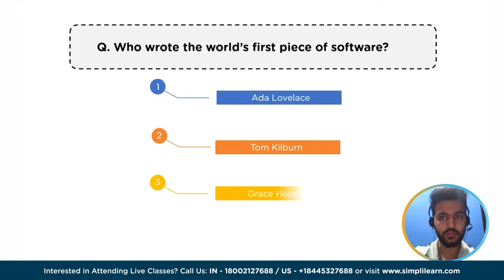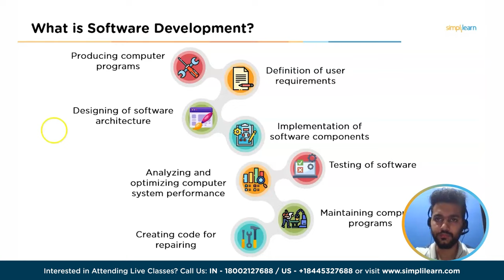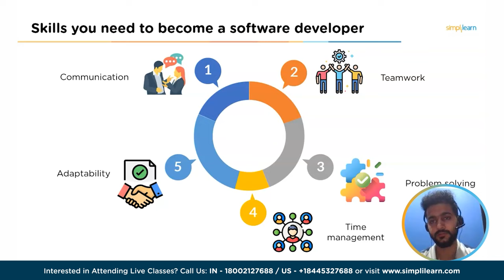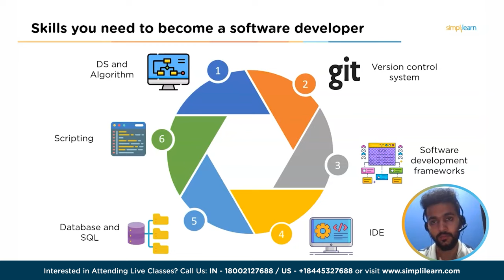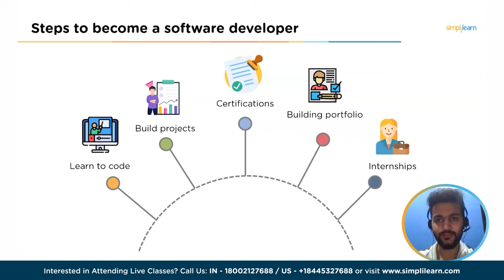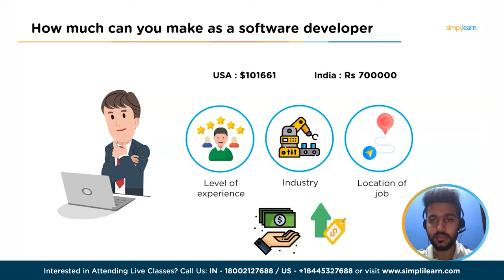How to Become a Software Developer in 2023? | Software Developer Roadmap | Simplilearn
This video is based on How to become a Software developer in 2023. In this video session, we will cover various topics like what software developers do, skills you need to become a software developer, various steps to become a software developer, etc. At the end of this video, we will also cover how much you can make as a software developer.

00:00 What is software development?
02:13 What do software developers do?
02:54 Skills you need to become a software developer
07:22 Steps to become a software developer
09:36 How much can you make as a software developer

✅ Key Features
- 20 lesson-end and 5 phase-end projects

✅ Skills Covered
- Agile
- JAVA
- DevOps
- HTML5 and CSS3
- AWS
- JavaScript ES6
- Servlets
- SOAP and REST
- JSP